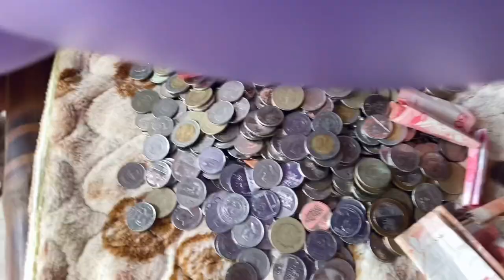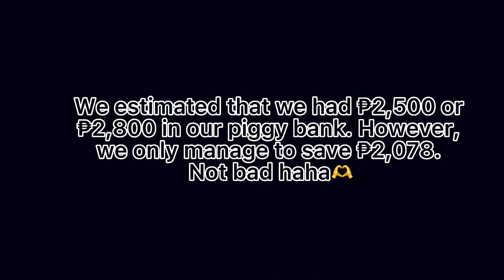PIGGY BANK IPON CHALLENGE || Sweet and Jade Vlog